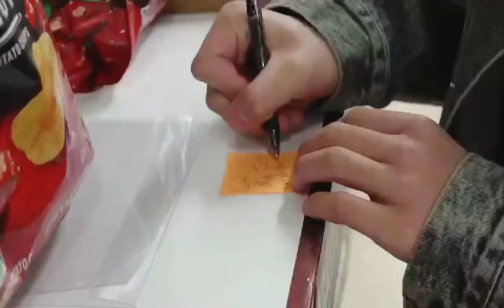The Shock by Wenying Zhou